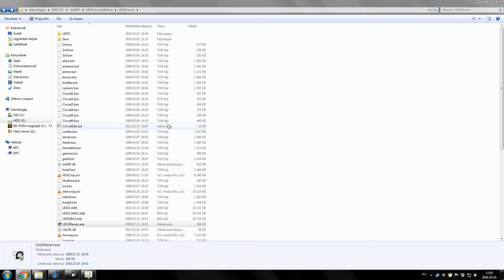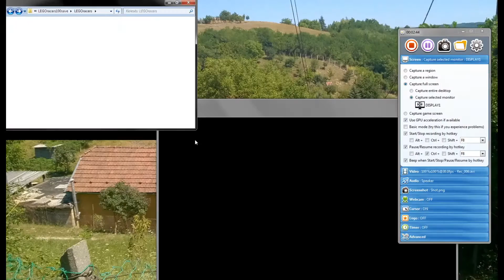LEGO Racers ALL BOSSES in one race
yes.. all except Baron von Barron :D